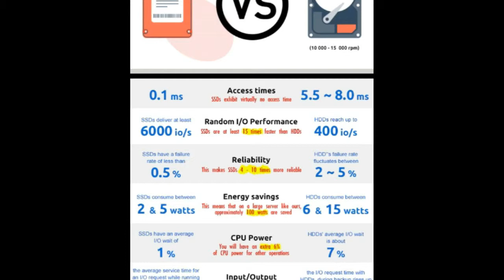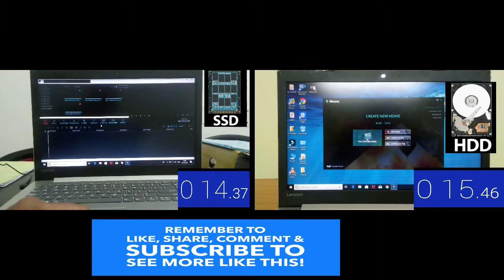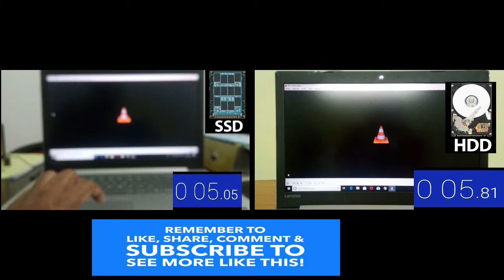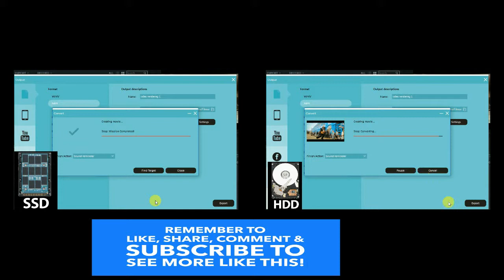SSD VS HDD | അടിപൊളി സ്പീഡ് performance test & demo | huge improvement in speed | Malayalam tech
This performance test helps to identify the real difference between the HDD VS SSD.in terms of write speed and read speed solid state drive is far better than traditional hard disk drive. This test including boot time, opening wonder share filmora software, opening vlc player, launching Google Chrome browser, rendering video in video editor. Can see the difference in performing each task WITH marginal time difference.